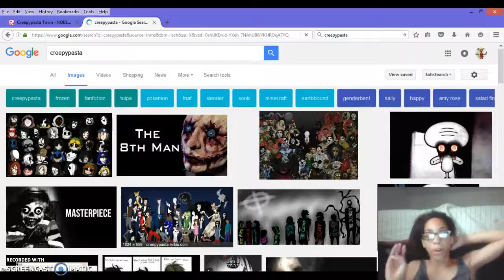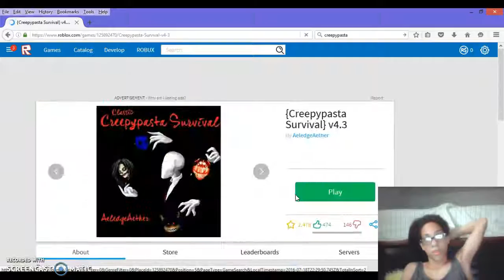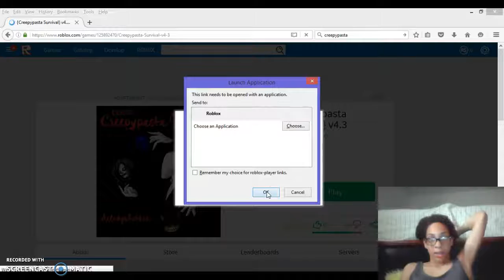Roblox - Survive CreepyPasta's